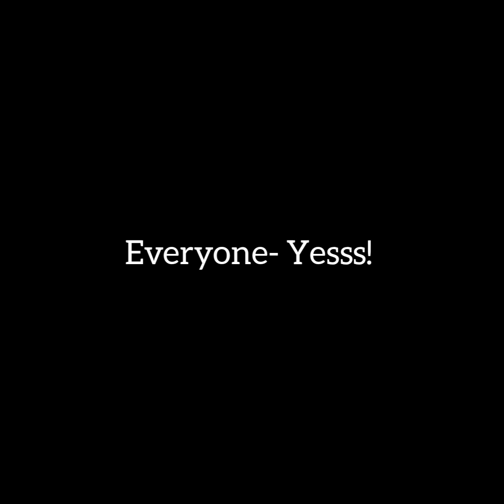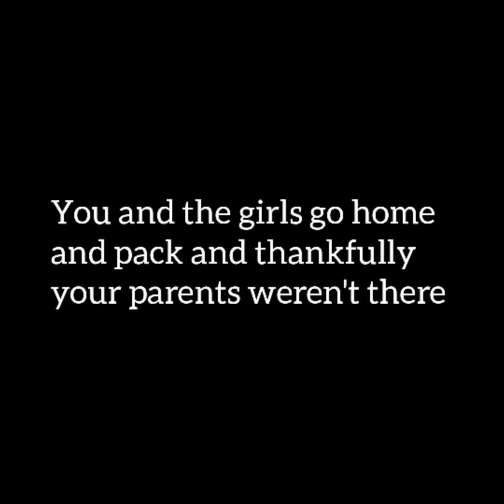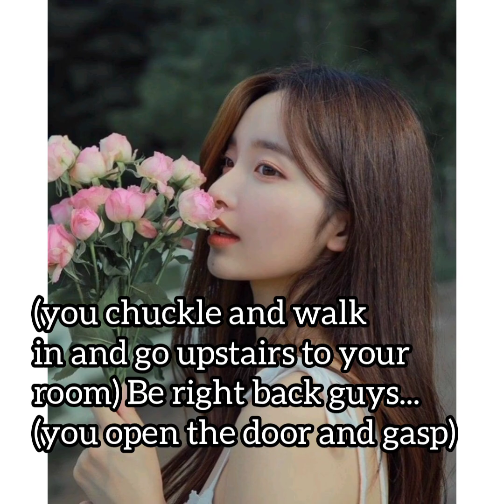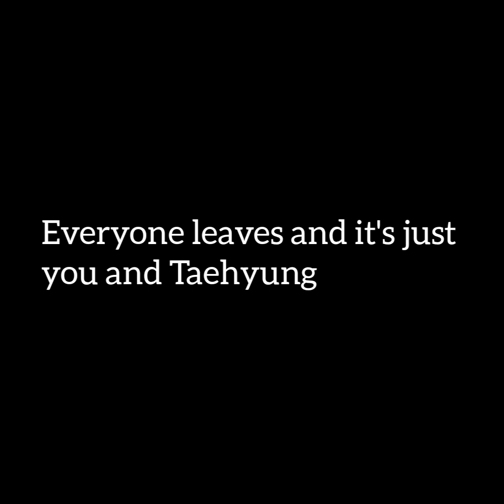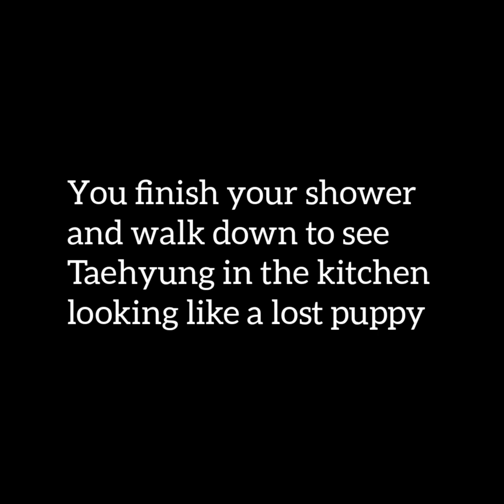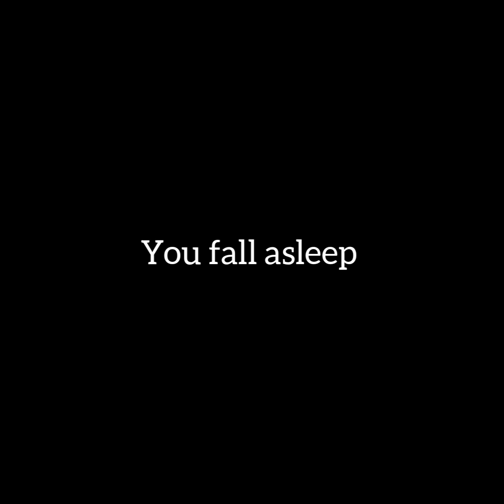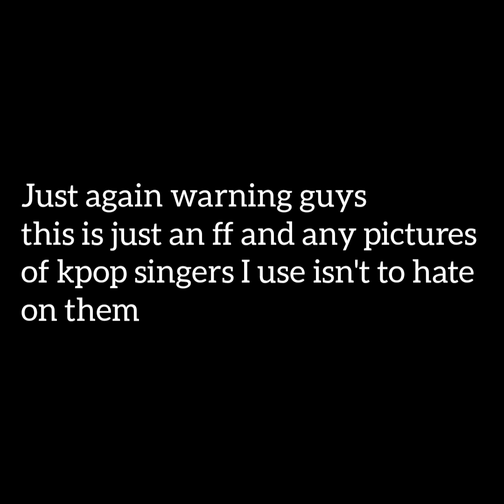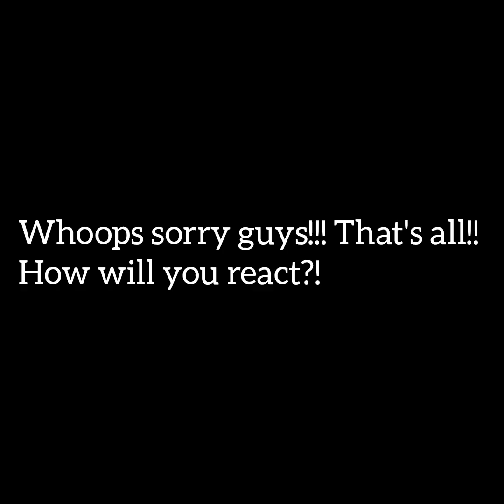𝒰𝓃𝑒𝓍𝓅𝑒𝒸𝓉𝑒𝒹 𝐿𝑜𝓋𝑒|| Taehyung FF part 4